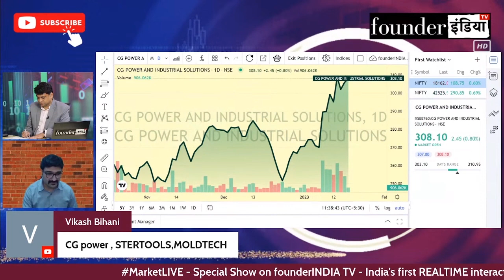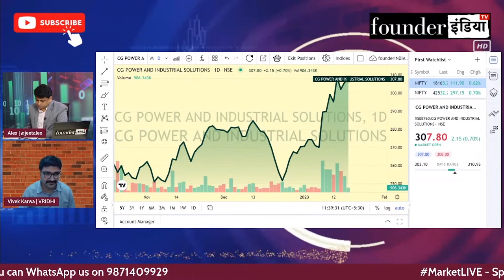CG Power and Industrial Solutions Ltd. के शेयर में क्या करें? Expert Opinion by Vivek Karwa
जानिए Stock Market Expert Vivek Karwa की राय |

Analysis of: CG Power and Industrial Solutions Ltd.

Shows on StockMarket equity trading investment commodity CG Power and Industrial Solutions Ltd.personalfinance reviews marketanalysis startups nifty sensex and much more.